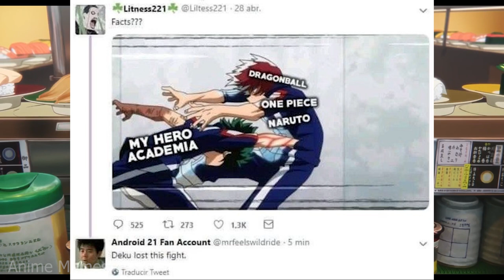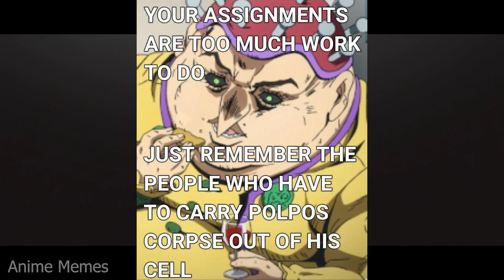ANIME MEMES ~ Drools in Yuru Camp